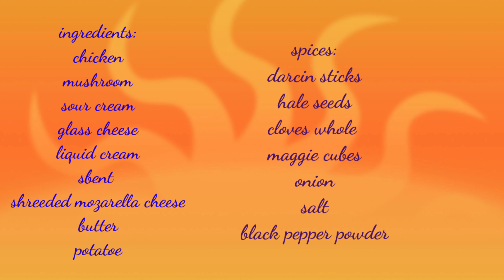Chicken with spinach and potatoe balls